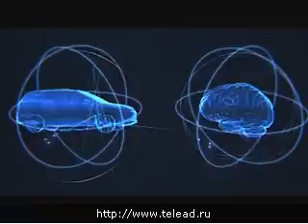Реклама Ford: Пни смарт-кроссовер Kuga, багажник и откроется